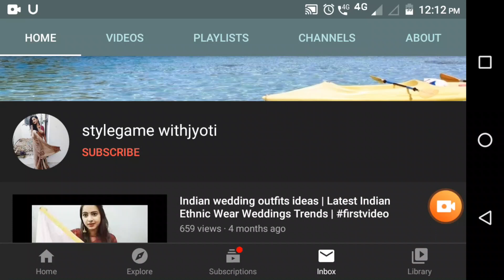रक्षाबंधन के लिए स्टाइलिश Outfit | What to wear for Rakhi | Day 5 | Rakhi Lookbook2020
| Rakhi Special | Outfits | What to wear for Rakhi |
 Trending in Trends
Rakshabandhan lookbook 2020
Stylish kurti for rakshbandhan
Rakhi Lookbook
Flipkart Unboxing
Rakhi Makeup Look
rakhi k liye stylish outfits

PRODUCTS -

JAIPUR VASTRA Women Kurta and Palazzo Set

Flipkart kurti haul / flipkart latest kurti design / kurti styling
Kurti dress | trending | Trend | What to wear for rakshabandhan/ rakshabandhan
Designer kurti | Trendin kurti for rakshabandhan / rakshabandhan
Kurti haul | Trending in trends | Trending outfit fo rakhi / flipkart / rakshabandhan
Flipkart sale | Rakhi lookbook 2020
Flipkart kurti design | what to wear for rakhi
Kurti style | Rakhi special
Kurti top | rakshabandhan
Kurti dress design |rakshabandhan outfit
Kurti under 500 | rakhi dresses ideas
Flipkart kurti under 500
Flipkart kurti sale kurti | kurti